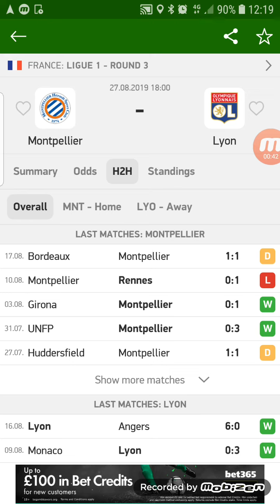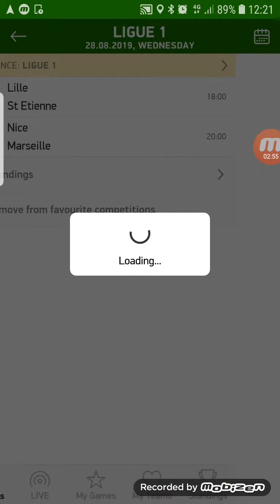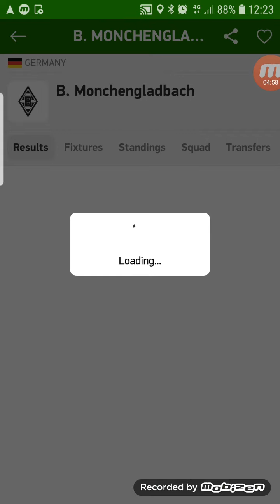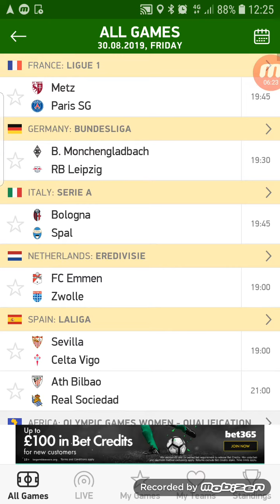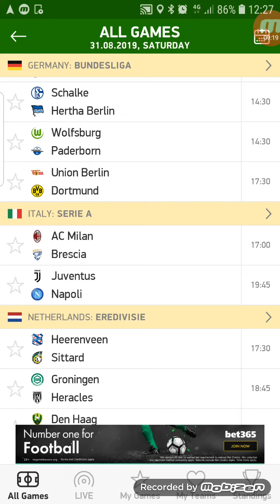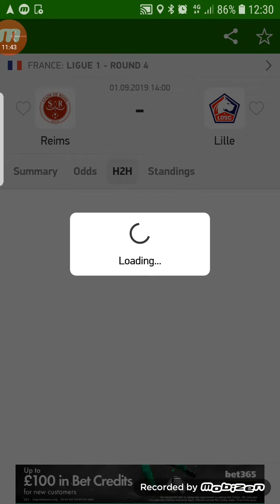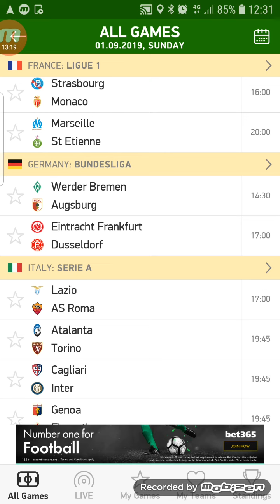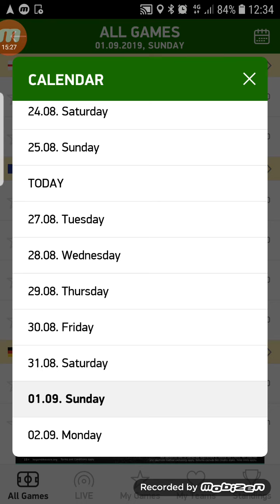Football Index Matchday 4 PREVIEW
We r nailing these previews! Whos done well for u recently?